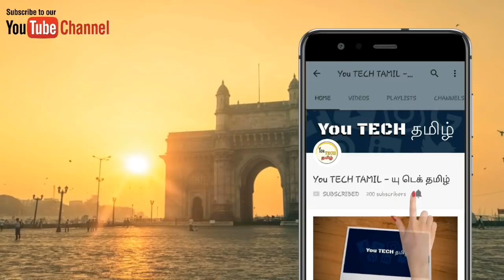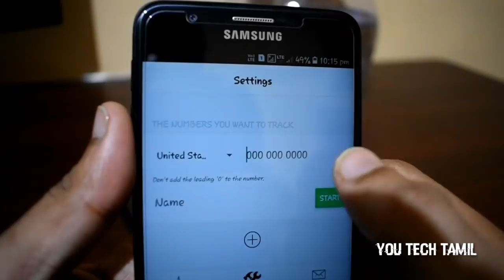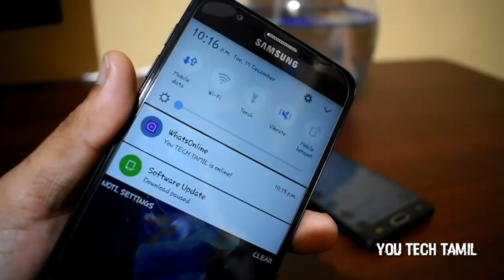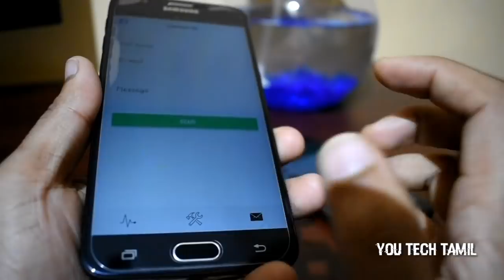How to Get Notified when Someone Comes online in WhatsApp | in Tamil | You Tech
(Click to continue & Skip Ad to Start Downloading)

எல்லாரும் நள்ளா இருப்போம் ! !
நள்ளதே செய்வோம் ! !
நள்ளதே நடக்கும் ...